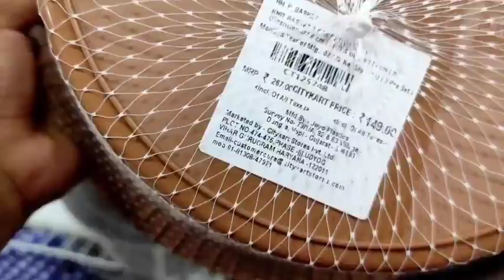Amazon kitchen Organizer,Kitchen products,smart Appliances,amazon Latest organizer,Kitchen items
Amazon Links

👉Small space cleaning brush

👉Sponge organizer
👉Washing machine stand
👉Cleaning gloves
👉Vegetable net
👉Storage containers
👉Heat mat
👉Sprayer wiper
👉Tissue holder
👉Wardrobe organizer
👉Cupboard hanger
👉Adhesive soap holder
👉Touching sensor trashbin
👉Multipurpose hanger
👉Multilayer rack
👉Fruit basket
👉Multipurpose basket
👉Multipurpose scissor
👉Adhesive holder
👉Cabinet rack cup hanging
👉Spoon holder
👉Kitchen counter top rack
👉Slide door  holder
👉Foldable Trolley
👉Cloth hanger
👉Dish rack
👉Hangging cloth bag
👉Multipurpose organizer rack
👉Multilayer rack
👉Organizer rack
👉Garbage bags rack
👉Cutlery holder